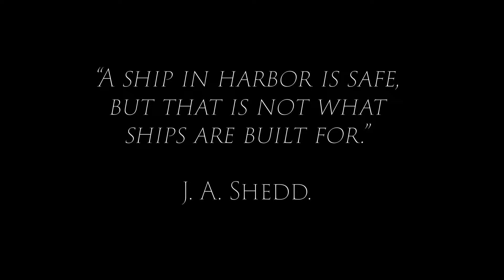Nordlund Boat Co. Celebration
For more than 60 years, Nordlund Boat Company has been an integral boatyard and design specialist in the Pacific Northwest and beyond.  Congratulations on the retirement of the extraordinary Nordlund brothers Paul and Gary. Jason Machovsky and crew will continue the legacy of excellence that you've come to know at Nordlund. Here's to another 64 years of quality craftsmanship and honorable business integrity.